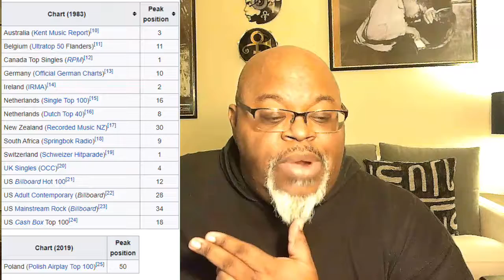True Survivor ! Elton John -I'm Still Standing (1983) Reaction Review